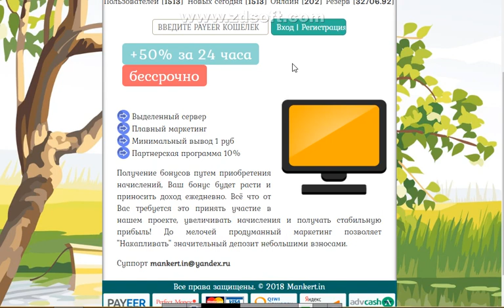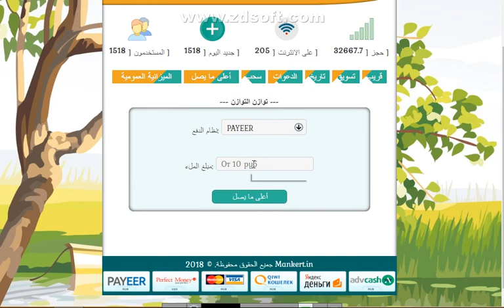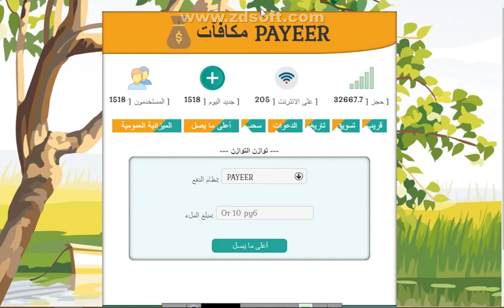موقع استثماري لسه جديد بالتعدين على عمله الروبل ويعطيك 50 في الميه لمده 24 ساعه الحد الادنى للسحب 1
الربح.
ربح المال,
money online,
make money online,
بايبال,
بايزا,
payza,
payoneer,
مواقع صادقة,
ربح البيتكوين,
Proof payment,
ربح 1$,
ربح 2017,
ربح 5$,
ربح البيتكوين,
ربح البيتكوين كل 5 دقائق,
ربح المال,
ربح بلياردو,
ربح بيتكوين,
ربح بيتكوين مجانا,
ربح تابلت,
ربح تعبئة,
ربح تلفون,
ربح ثواني,
ربح حقيقي,
ربح حقيقي من الانترنت,
ربح حلال,
ربح حلال من الانترنت,
ربح حوحو,
ربح دريس,
ربح دقيقة,
ربح دوجكوين,
ربح دولار,
ربح دولارات,
ربح ذهب,
ربح راتب شهري,
ربح ربح,
ربح رصيد,
ربح روبل,
ربح روبل 2017,
ربح روليت,
ربح زوار كثر,
ربح ساتوشي,
ربح طريقة,
ربح فلوس,
ربح فيزا,
ربح قمار,
ربح كاش يو,
ربح كاميرا,
ربح كوينز,
ربح للمبتدئين,
ربح لوتو,
ربح مال,
ربح هاتف,
ربح هاتف مجانا 2017,
ربح هدايا,
ربح هواتف,
المواقع الربحية .
ربح الدولار .
تعدين البتكوين .
البنوك الإلكترونية .
محافظ العملات الرقمية .
منصات تداول .